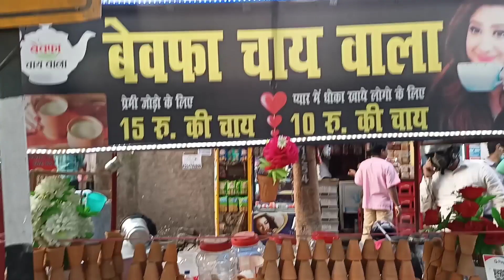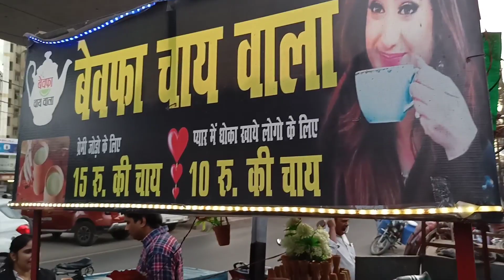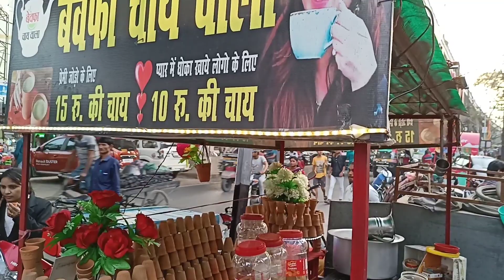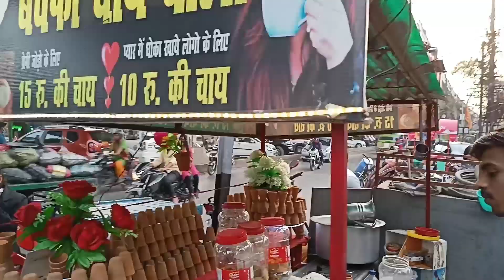बेवफा चाय वाला | प्रेमी जोड़ों के लिए ❤️Rs15 की चाय | प्यार मैं धोखा खाये लोगों के लिए ❤️Rs10 की चाय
keep supporting ❤️